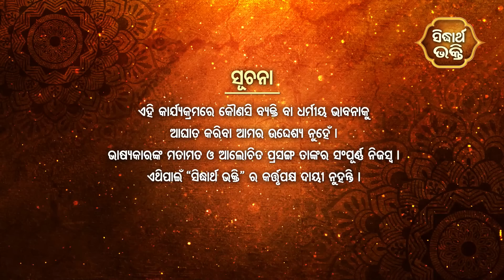ଭାଗବତ ଟୁଙ୍ଗି - Bhagabata Tungi | Putana Udhara - ପୁତନା ଉଦ୍ଧାର | EP-128 | Baba Satyananda Dash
Programme : Bhagabata Tungi
Episode : 128
Subject : Putana Udhara
Prabachak : Baba Satyananda Dash

Sidharth Bhakti : Dish TV-1395, Airtel-616,Sun-491,D2H-1395
Sidharrth TV : Dish-1311,Tata Play-1757,Airtel-600,Sun Direct -657,D2H-1311
Sidharth Gold : Dish TV -1333, Airtel-602,Sun-658,D2H-1333
Jay Jagannath : Dish-1397,Airtel-615,Sun Direct-490,Videocon D2H-1397